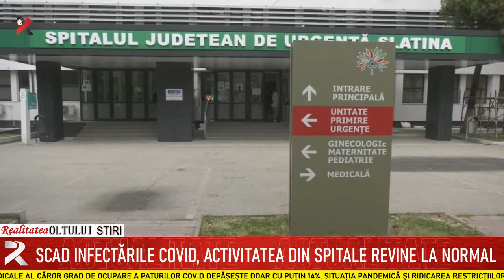Scad infectările Covid, activitatea din spitale revine la normal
Numărul infectărilor cu SARS-CoV2 în Olt este într-o continuă scădere. Acest lucru se reflectă și la nivelul unităților medicale al căror grad de ocupare a paturilor Covid depășește doar cu puțin 14%. Situația pandemică și ridicarea restricțiilor impuse împoriva răspândirii infecțiilor cu coronavirus a determinat conducerile unităților medicale să ia măsuri pentru revenirea la normal a activității.